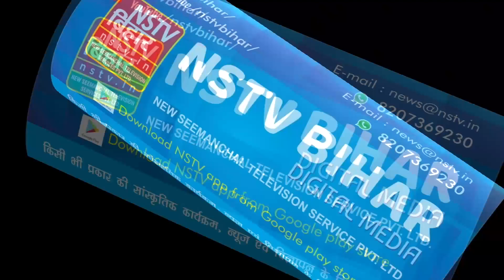रेणु महोत्सव में अमर आनंद एवं प्रिया राज ने गाया Paan Khaye Saiyan Hamaro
Singer
रेणु  महोत्सव 2022 कार्यक्रम का आयोजन 4 मार्च को टाउन हॉल  अररिया में किया गया
Song
Artist
Asha Bhosle,Shankar-Jaikishan
Album
Sunehri Yadein - Asha Bhosle - Raat Akeli Ha
Our App :
NS RADIO on Android! Download App 👇👇